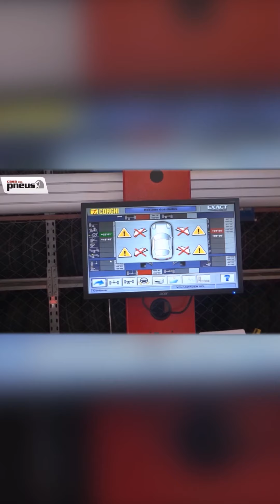Minuto Diário 2ª ed (14/10)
Veja os destaques: novos parquímetros, recursos para reformas e mais!

Saiba o que é notícia em diariosm.com.br
Oferecimento: Casa dos Pneus